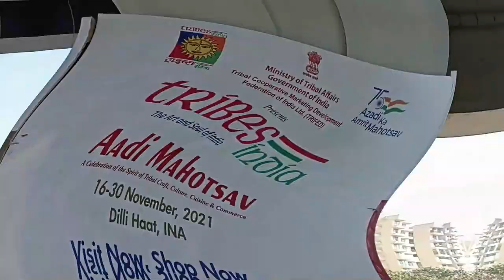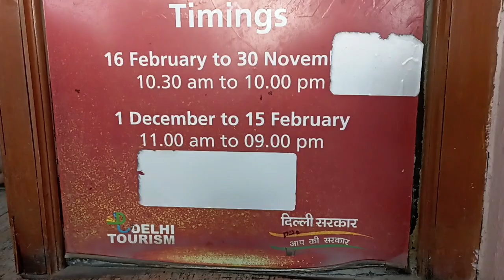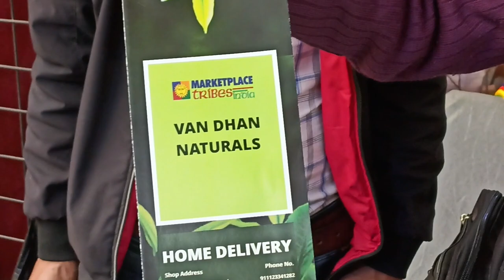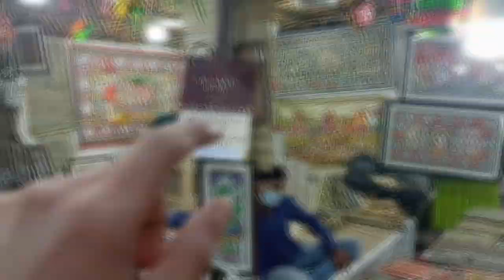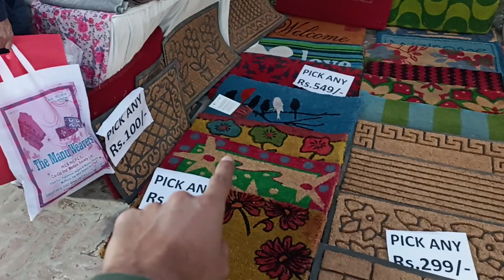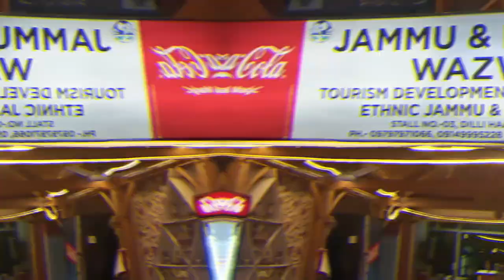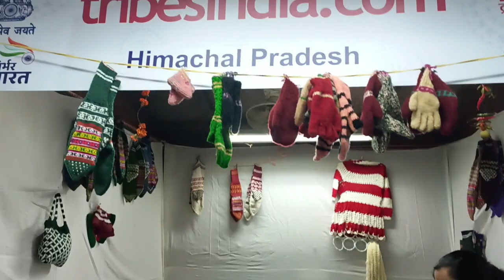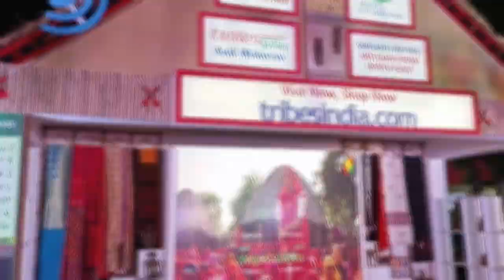Visit to Aadi Mahotsav 2021|Delhi Haat INA|Tribes India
God Bless